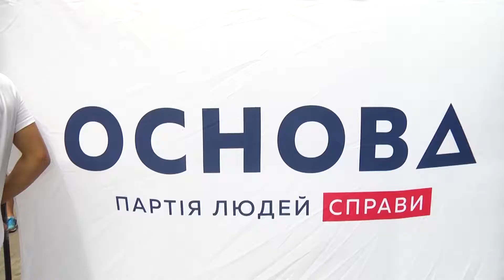У центрі уваги Основа